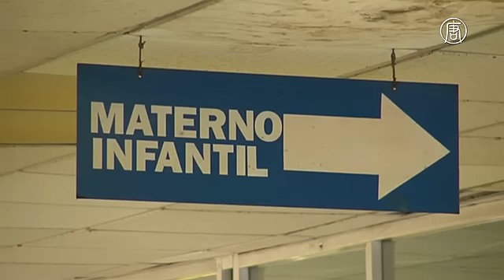В Европе родился первый ребёнок с микроцефалией из-за Зики (новости)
В Европе родился первый ребёнок с микроцефалией из-за Зики. В одной из больниц Барселоны родился младенец с микроцефалией, вызванной вирусом Зика. Этот случай стал первым в Испании и во всей Европе.

Мать новорождённого заразилась лихорадкой во время путешествия по Латинской Америке. Заболевание у неё диагностировали на 20 неделе беременности. Женщина решила сохранить ребёнка.

По словам врачей, состояние младенца в настоящее время стабильное.

[Феликс Кастильо, главный врач отделения для новорождённых]:
«Он стабилен и не нуждается в подключении искусственной системы дыхания. Он будет находиться под контролем в отделении для новорождённых».

В Испании зафиксировано в общей сложности 190 случаев заболевания лихорадкой Зика, более 20 из них – у беременных женщин. Большинство заразившихся путешествовали заграницей.

Впервые вирус Зика был обнаружен в Уганде в 1947 году. В 2015-м началось его активное распространение в Южной и Центральной Америке.

Лихорадка Зика, вызванная вирусом, - это острое инфекционное заболевание. Считается, что взрослые переносят её довольно легко. Тем не менее, лихорадка опасна для беременных женщин, поскольку может вызвать микроцефалию у их будущего ребёнка. При этом заболевании младенец рождается с аномально маленькими черепом и мозгом, что приводит к умственной отсталости.